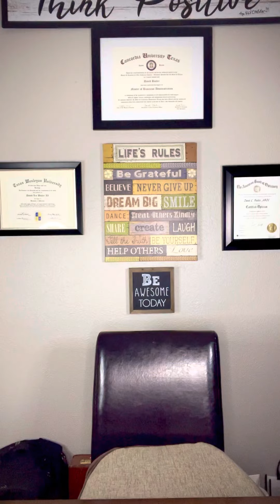WARNING ⚠️! The Mirror Effect!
Inspirational Minutes With David!